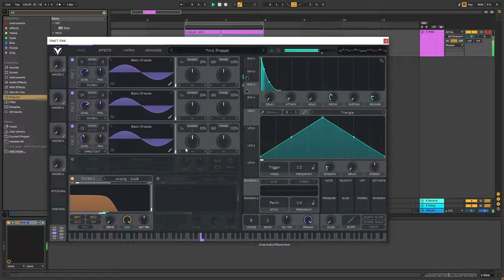house bas organ kinda thingy in VITAL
house bas organ kind of thingy in VITAL
Messing around with 3 sines. Skip to end, where the sound is more dialed in.
Tweak to fit better :)

osc1 = main sine
osc2 = plucky sine
osc3 = sub sine